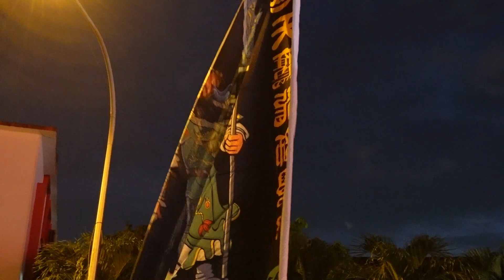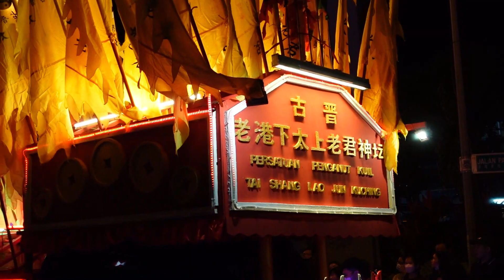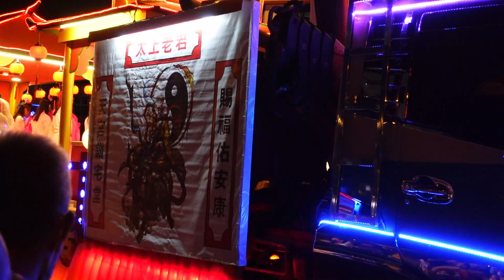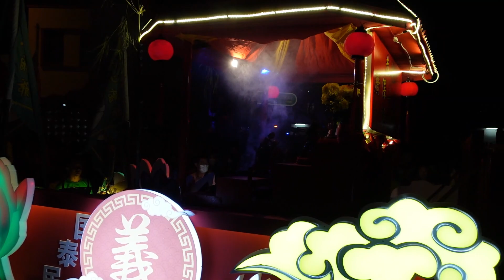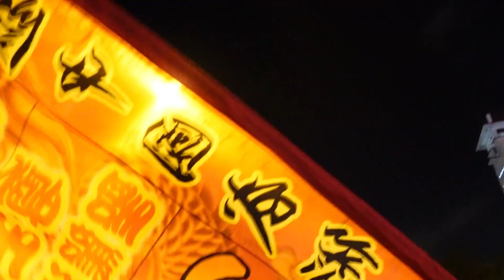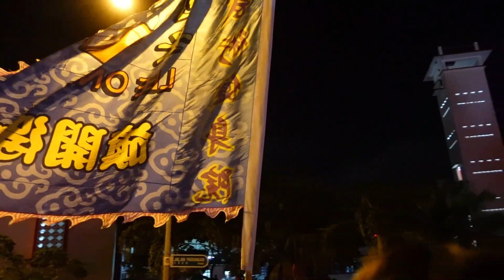MUST WATCH || A colourful and joyful event! The Hong San Si Temple Procession (13.03.2023)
A celebration at the Hong San Si Temple, Kuching. A colourful grand procession through Kuching city's street in conjunction with the birthday of deity Seng Ong Kong.

We can see multiple flower cars, dragon dances, lion dances, flag pole waving, Chinese opera and many more (even fireworks and firecrackers too)🧨✨🎉🎊.

It was very colourful and energetic procession with participants at young ages to elders participates in this very meaningful event.

Last but not least, sorry for the shaky videos 😅. Will improve video taking skills from time to time. Cheers!